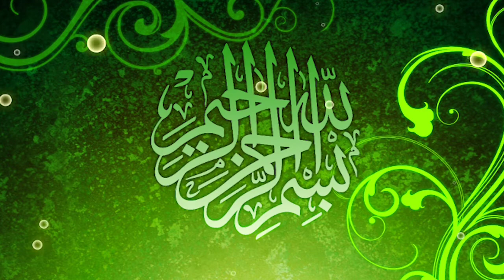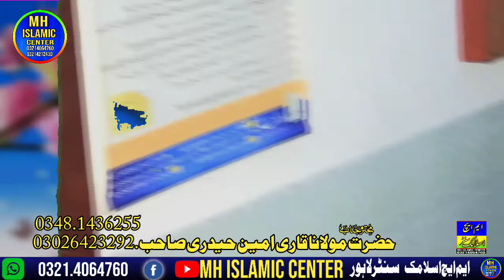Very Nice Speech By Molana Qari Ameen Haidari Sb 17.12.2021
Topic. seerat Hazrat yousuf alai Salam part.1. by . Hazrat Maulana Aboubakar Usmani

Thanks